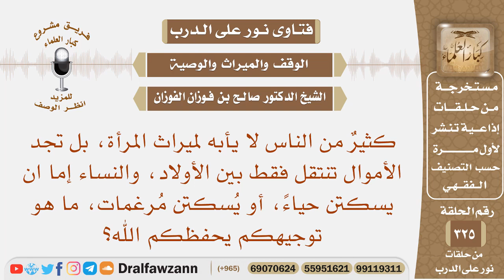كثير من الناس لا يأبه لميراث المرأة بل تجد الأموال تنتقل فقط بين الأولاد ما هو توجيهكم؟ صالح الفوزان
نص السؤال: كثيرٌ من الناس لا يأبه لميراث المرأة، بل تجد الأموال تنتقل فقط بين الأولاد، والنساء إما ان يسكتن حياءً، أو يُسكتن مُرغمات، ما هو توجيهكم يحفظكم الله؟
السيرة الذاتية :
للاشتراك في قناة الشيخ صالح الفوزان

رئيس الفريق
لمشروع كبار العلماء